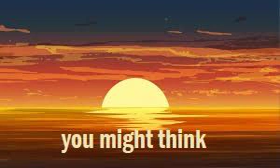you might think jz (The Cars) 🎧's recommended for a more balanced sound